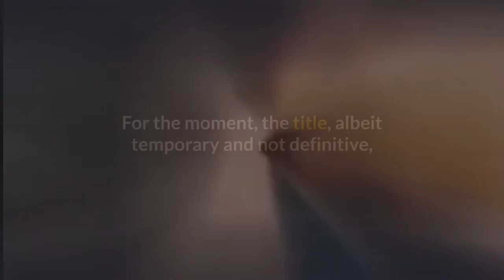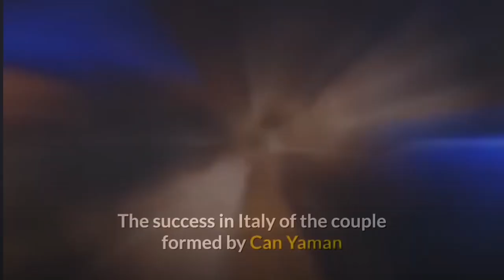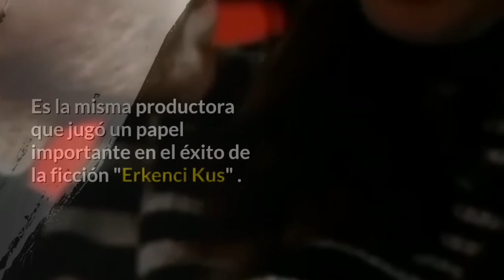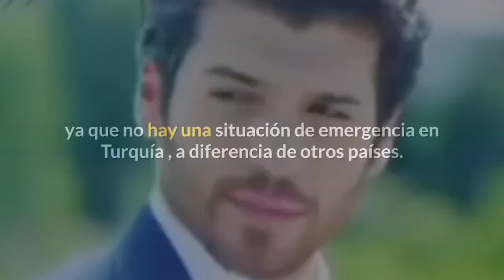CAN YAMAN NEW SERIES SOON/SPANISH TRANSLATION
Can Yaman and Özge Gürel star in a new romantic comedy

The Turkish actors, who were already a couple in Dolunay , return to coincide in the series Bay Yanlin ( Incorrect Lord ), which will premiere in summer in Turkey and has the team of Erkenci Kus .